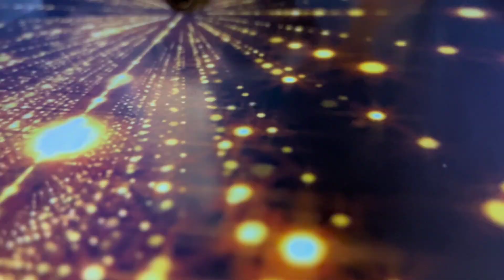On the Road🚘